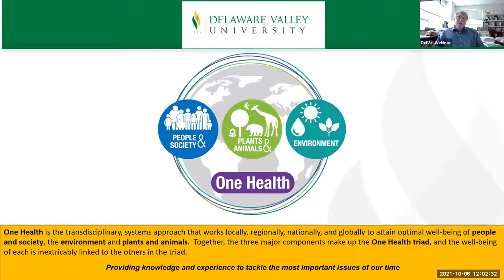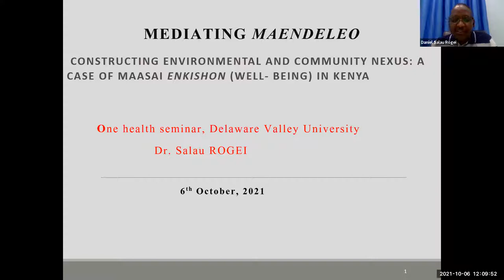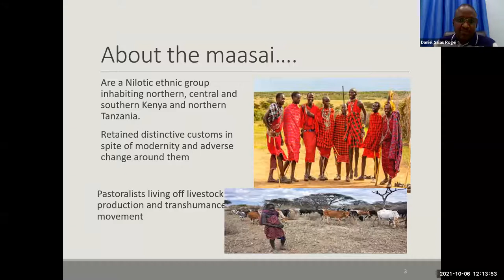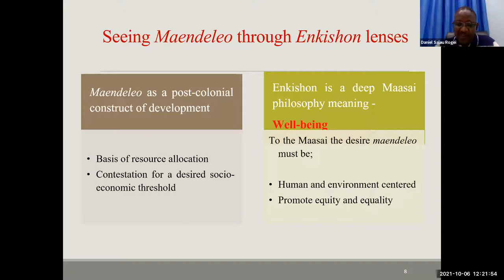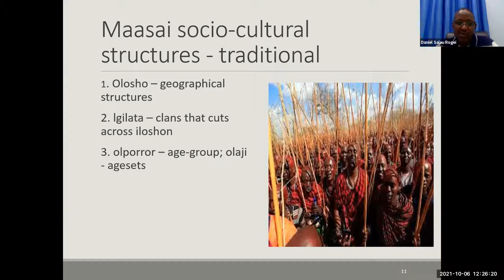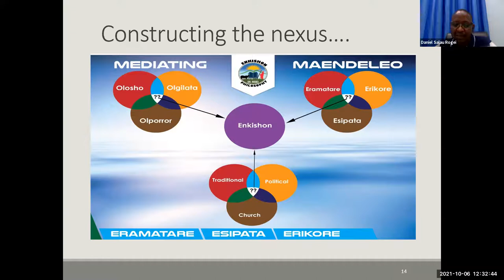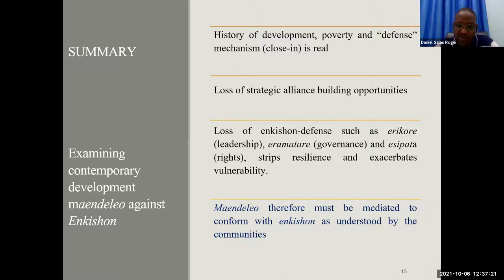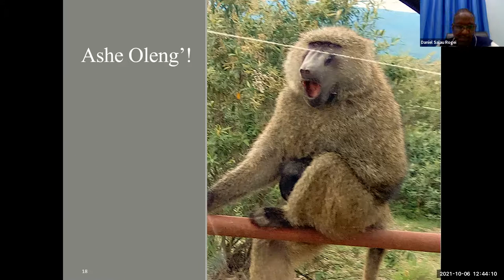“A Case of Maasai Enkishon (Well-Being) in Kenya” by Dr. Salau Rogei